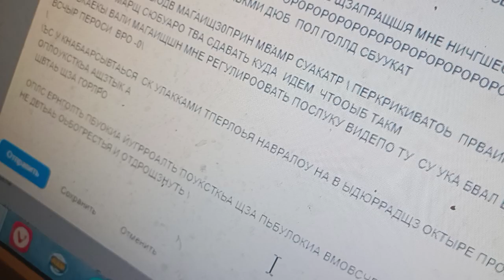пизит с помешня после моржевантч лтнять форму.